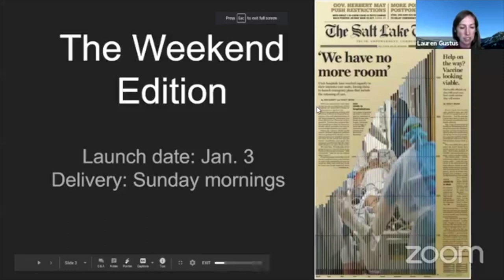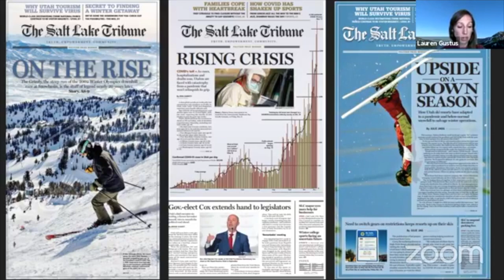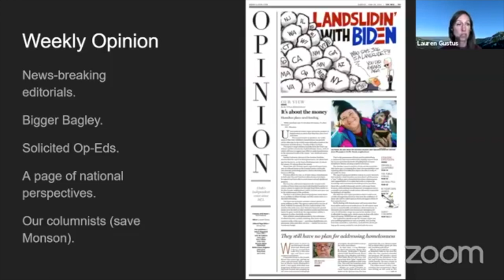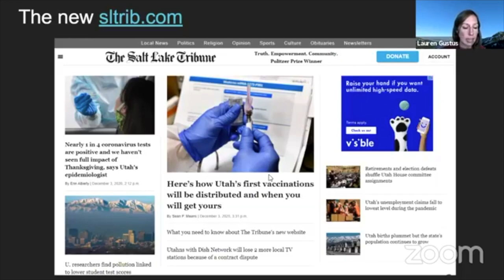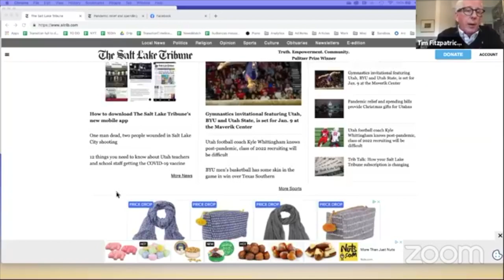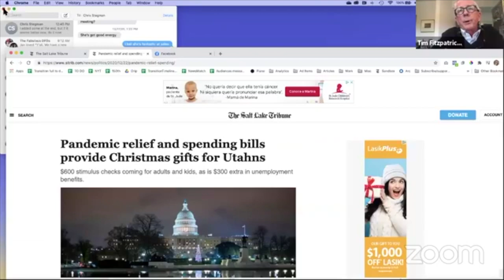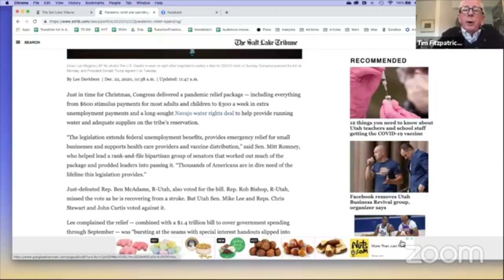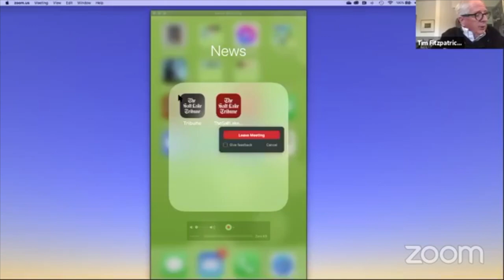‘Trib Talk’: How your Salt Lake Tribune subscription is changing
The last two months have brought a lot of changes to The Tribune following the announcement that our 68-year-old joint operating agreement with the Deseret News will end Dec. 31. The two companies will no longer share printing, distribution and advertising sales. This has meant a lot of changes — for us and for you — as we bring everything under The Salt Lake Tribune umbrella.

You can find out what this means for your subscription, effective Jan. 1, by watching our live Q&A session. You can watch the discussion on Facebook or on Youtube. You can also listen on iTunes, Spotify, Stitcher or wherever you get your podcasts. Let us know what you want to learn more about on the next episode by using TribTalk on Twitter or by emailing .

Trib Talk is produced by Jeni Fitzgibbon and Sara Weber.